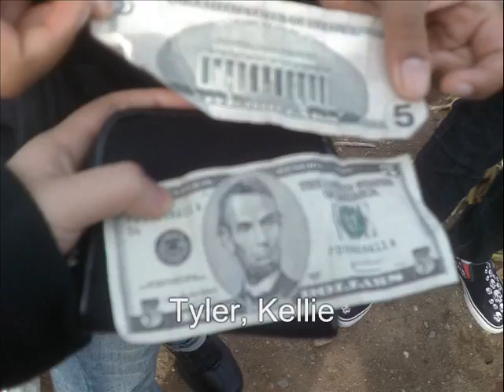Re: A bit of me...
I was inspired to make a video like this =D Though mine isn't as touching *tear*

Sorry 'bout the subtitles, they're all wrong. ..too lazy to fix, maybe next time XD

Song: partita no. 2 for solo violin - bach